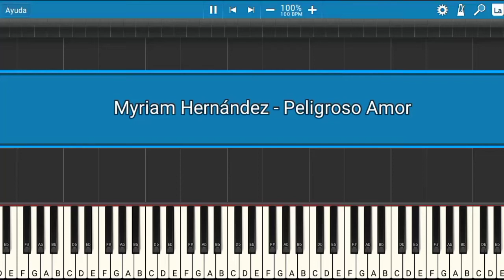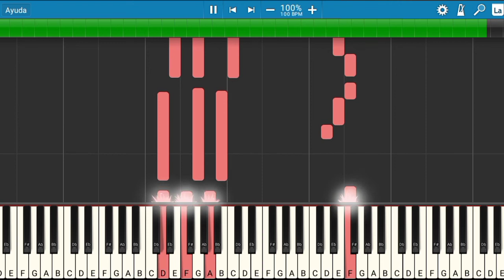Myriam Hernández - Peligroso Amor | Piano Tutorial | Midi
Les presento el tutorial de cómo tocar la canción de Myriam Hernández - Peligroso Amor.